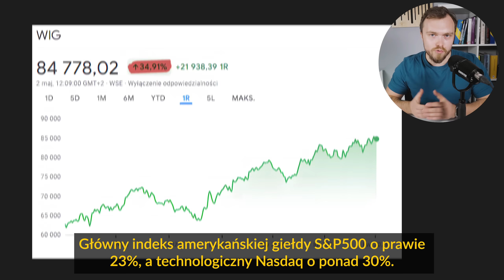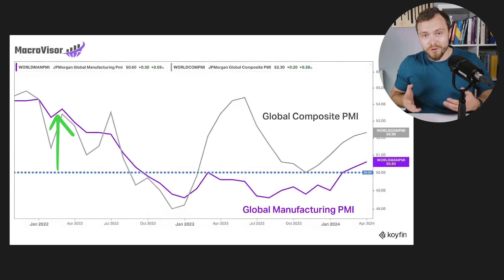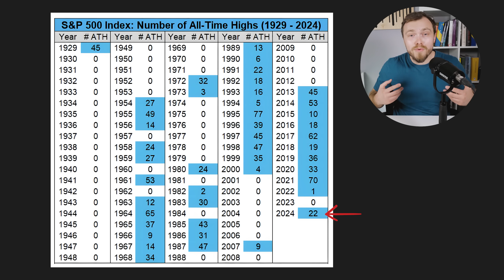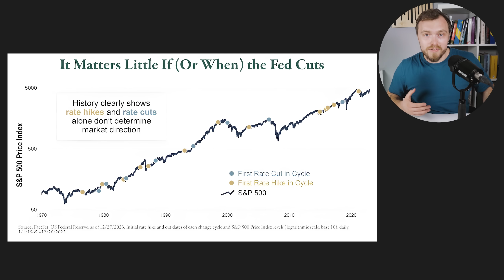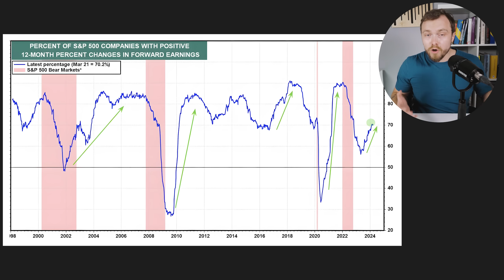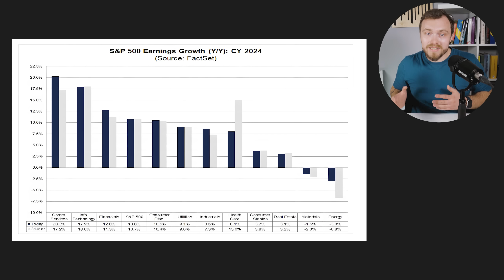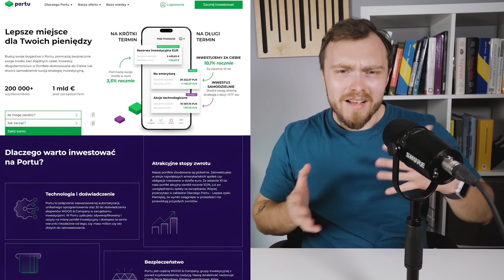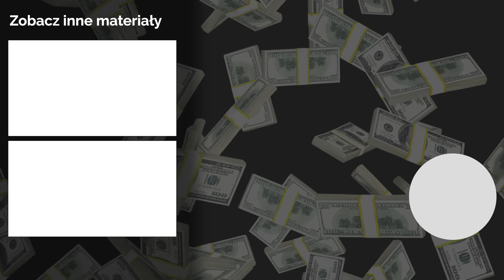Koniec Hossy Na Giełdzie? Czy To Już Czas Sprzedawać Akcje?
Czy zbliżamy się do końca okresu wzrostów na giełdzie? W tym filmie analizujemy najnowsze trendy rynkowe i sygnały, które mogą sugerować nadchodzące zmiany. Co myślę o obecnej kondycji rynku oraz jakie strategie inwestycyjne mogą okazać się najbardziej efektywne w obliczu potencjalnego spowolnienia. Przyglądam się również, czy obecny moment jest odpowiedni do sprzedaży akcji, czy warto jeszcze poczekać.

Materiał: Piotr Cymcyk
Montaż: Jan Banaszczyk
Miniatura: Mateusz Pękacki